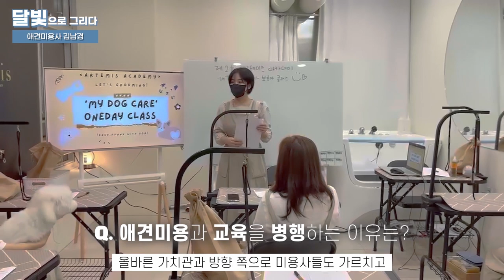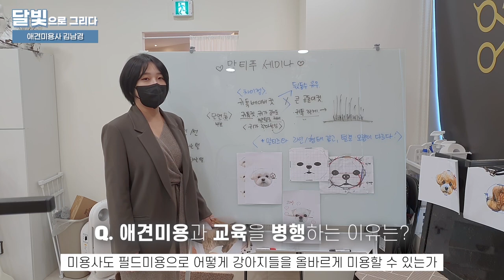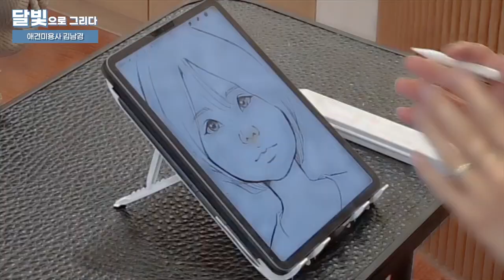애견미용으로 9평에서 100평까지 대학 교수도 겸하는 김남경 대표원장 캐리커처 인터뷰 ㅣ 달빛으로 그리다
[촬영 제작 : 달빛] [편집 : ERIN]
[출연 : 애견미용사 김남경 대표원장]

김남경 대표원장을 그리면서 인터뷰했습니다.
애견미용 에 관심 있는 분들께
도움이 되는 내용이 많이 있으니 재밌게 봐주세요~!